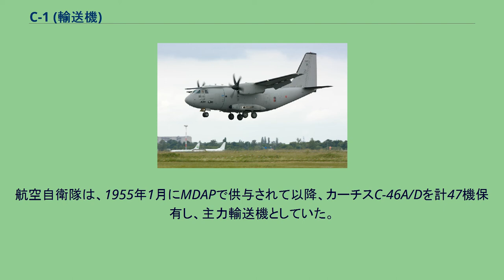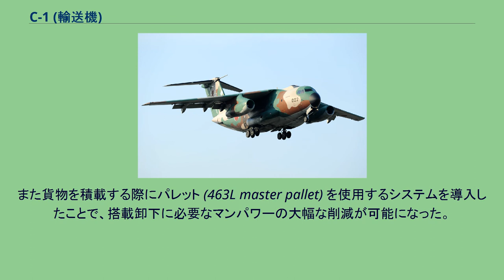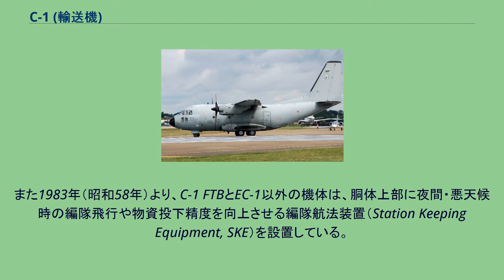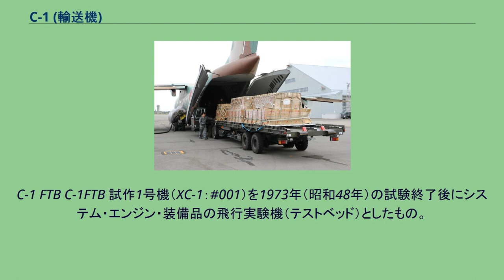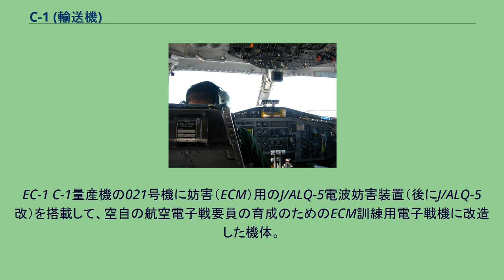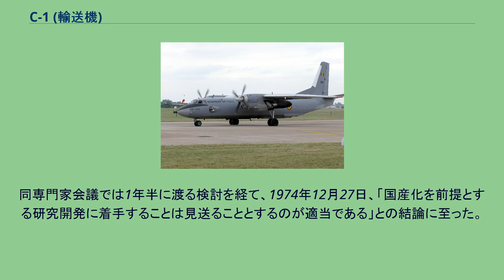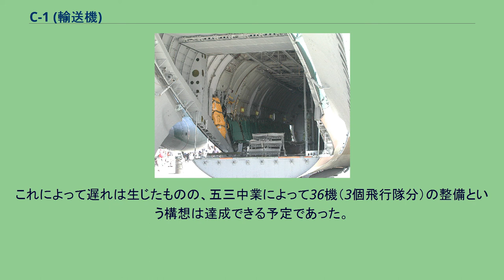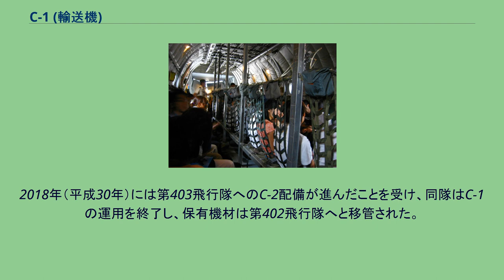C-1 (輸送機)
川崎 C-1 C-1 C-1は、日本で開発された中型輸送機。
開発は技術研究本部および日本航空機製造（日航製）、生産は川崎重工業（川重）が担当しており、初飛行は1970年（昭和45年）11月12日。
試作機を含む31機が製造され、航空自衛隊の主力戦術輸送機として運用されたほか、一部はテストベッドや訓練用電子戦機に転用された。
また航空宇宙技術研究所の実験機である飛鳥のベースともなった。
老朽化に伴って平成23年度より順次に用途廃止となっており、2021年3月末現在の保有機数は9機である。
やはり国産開発されたC-2が後継機とされており、2016年6月に量産初号機が航空自衛隊に引き渡された。
航空自衛隊は、1955年1月にMDAPで供与されて以降、カーチスC-46A/Dを計47機保有し、主力輸送機としていた。
しかしC-46は、供与された時点で既にアメリカ合衆国での機体の生産が中止されており、部品供給などに支障をきたしていたほか、元来が旅客機であったために機体は低翼・尾輪式で、貨客搭載口も胴体側面に設けられており、車両や大型長形貨物の搭載・空中投下ができないなど、戦術輸送機としては不満が残っていた。
このため、1956年頃から既にC-46の後継機についての予備的検討が開始されていたが、諸般の事情でこの時点では具体化しなかった。
1961年頃から検討が本格化し、1963年からは要求仕様の検討が着手された。
完全新規開発のほか、当時開発を完了していたYS-11の改造型、開発中のPS-1、P2Vの改造型やアメリカ製のC-130の輸入も俎上に載せられていたものの、1966年11月16日の装備審査会議において新規開発と決し、その基本要目も決定された。
この要目に基づき、昭和41年度より、日本航空機製造（日航製）による基本設計が開始された。
昭和42年度から43年度で細部設計、43年度から試作が開始されており、試作機の製造および官側の領収までは日航製が主担当となって実施した。
日航製が選ばれたのは、YS-11を製作した実績があり、その機能部品およびその他の関連部品を共用してコスト削減を図れること、また将来の民間機への改造可能性を視野に入れたことが理由であった。
日航製は製造能力を持たないため、機体の製造は、三菱重工業、川崎重工業、富士重工業、新明和工業、日本飛行機の5社が分担生産していた。
試作1号機（XC-1）の製造は1969年（昭和44年）夏から始まり、川重の岐阜工場で最終組み立てが行われ、1970年（昭和45年）8月にロールアウト、11月12日に初飛行した。
しかしながら試作機の開発・製造過程で、自社工場を持たない日航製の原価管理面での弱点が露呈し、各社分担による多額の赤字が発生、量産計画にまで影響を及ぼした。
また日航製は設立立法によって民間機のみを製造するとなっていたため、しばらくしてこれを指摘されると、折りしも国会ではYS-11の赤字問題が追及されていたところで、野党議員によってXC-1も議題に上り、違法であるとの追及が巻き起こった。
これらの事情により、量産は川重を主契約企業とすることとなり、1972年3月に先行量産契約（通算3・4号機）が締結された。
機体は軍用輸送機としては標準的な形態であり、高翼配置にT字尾翼、胴体のバルジ（膨らみ）に主脚を収容している。
一方、この種の航空機としては他に類を見ないほどの短距離離着陸性を要求されたことから、従来から技術研究本部で行われていた研究成果を元に、前縁スラットと4段式フラップを組み合わせた高揚力装置を開発し、要求通りの性能を確保した。
貨物室は、J79エンジン容器を2個縦列に搭載できる長さと、58式105mm榴弾砲やその牽引用トラック、60式自走106mm無反動砲、3/4t救急車、コンプレッサ（自走式6立方メートル）のいずれをも搭載しうる断面を備えるものとされた。
また貨物を積載する際にパレット (463L master pallet) を使用するシステムを導入したことで、搭載卸下に必要なマンパワーの大幅な削減が可能になった。
パレットの搭載のため、機内にはウインチ等積み卸し装置や貨物固着装置などが設置されており、最大でパレット3枚を搭載可能である。
ハーフ・サイズのパレット（88×54インチ）の使用等も考えて、レール幅は88インチとされており、このレールとローラーコンベアは物料の空中投下の際にも使用される。
貨物の積み込みや物料の空中投下のため、胴体の...